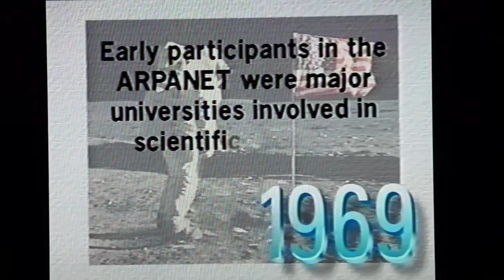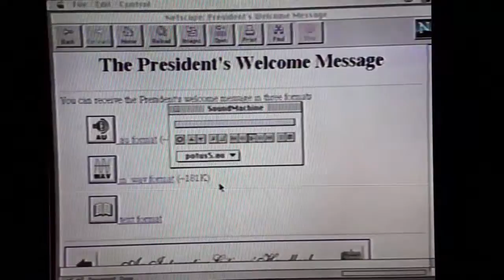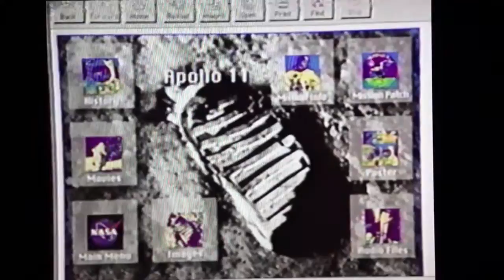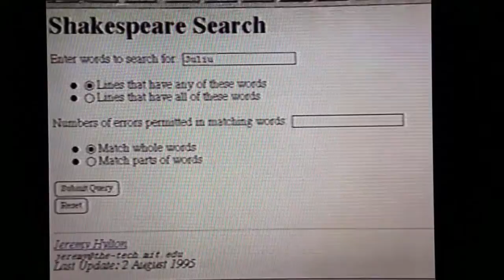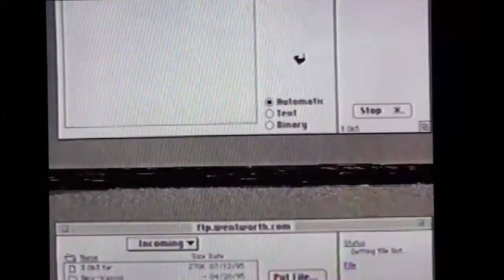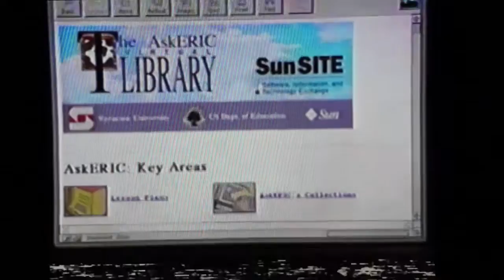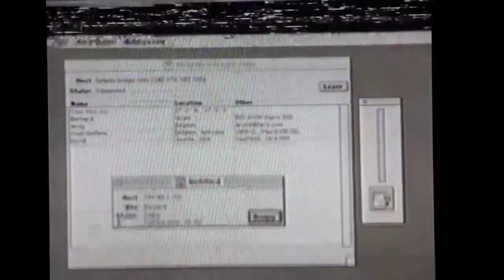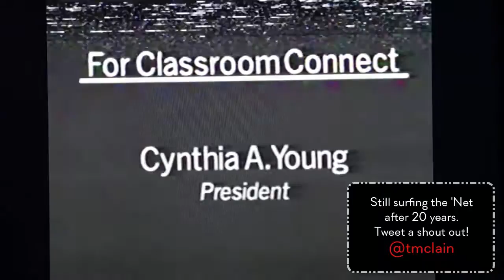The Amazing Internet (1995) The Internet Revealed Series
It's the doorway to a new world of educational possibilities: the Internet. Don't miss Discovering the World Wide Web @

With Tim McLain, still hanging 10 on the Interwebs after 20 years. Tweet a shout out to @tmclain with your favorite vintage Internet memory.

Here's the perfect introduction and orientation to the Internet. As well as learning what the Internet is, does, and how to use it effectively in the K-12 classroom - this informative production gives teachers and students alike a taste of the tremendous power of the technology and the almost limitless educational resources that are available free of charge!

You'll get clear insight into all of the communication, research and navigation tools at your disposal. And you'll learn about the constantly growing bounty of teaching/learning material available on the World Wide Web and how it's impacting education now and shaping the future.

A special section even introduces you to the latest Net technology such as CU See Me video conferencing and Real Audio, both of which will give you a glimpse of the educational vistas of the Internet.

The final epic saga of The Internet Revealed Series from Classroom Connect, a 1994 .com startup based in Lancaster, PA (and later Foster City, CA).

Also in The Internet Revealed Series:
Tape 2: Internet Email
Tape 3: Searching the Internet
Tape 4: Discovering the World Wide Web

Classroom Connect (1995)
Lancaster, PA